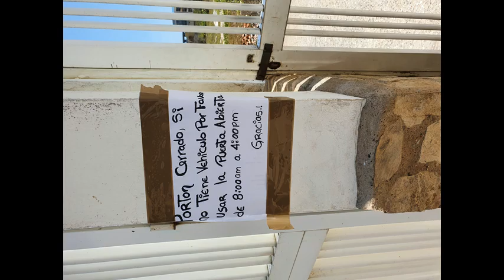* Miranda Mix jack333333